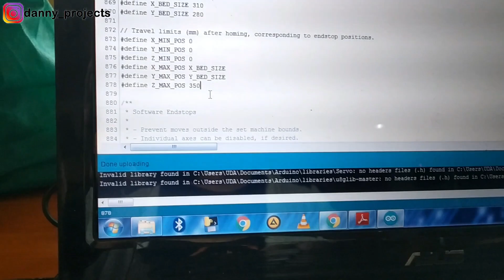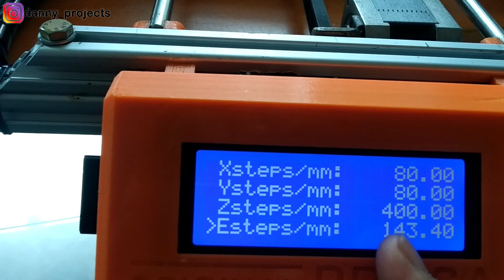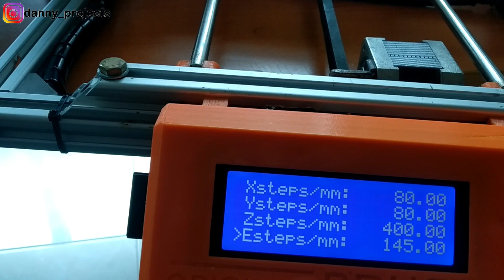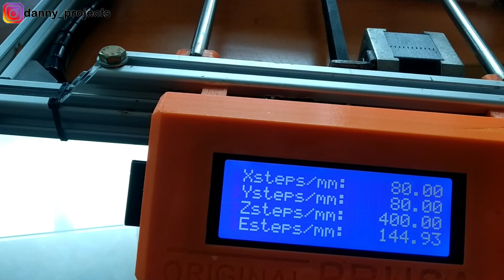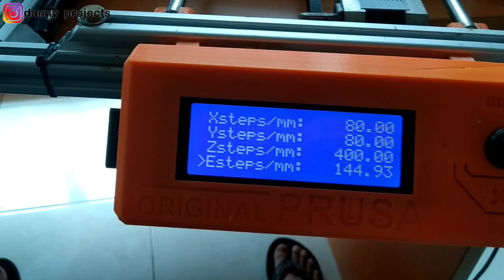3d Printer Arduino projects | Repair Z Axis 3d Printing Jadi Lebih Tinggi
3d Printer Arduino divideo kali ini saya akan repair z axis pada 3d printer. cara membuat 3d printer sudah saya jelaskan divideo sebelumnya.selamat menonton

Bagi sobat yang ingin memesan 3d printer buatan saya bisa cek disni,yang minat saja